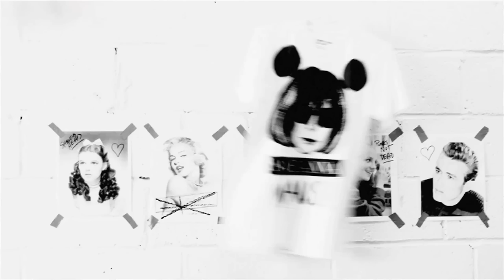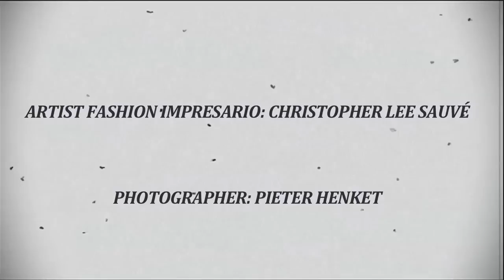Christopher Lee Sauvé :: SAVE THE MALES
A collaboration with GEIL magazine and photographer Pieter Henket

Video by Cycy Sanders